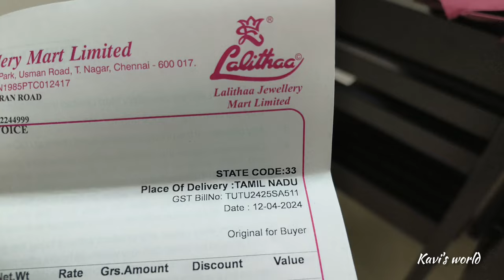Rakshu's birthday start with emotions | always be happy da thangoo | watch till end